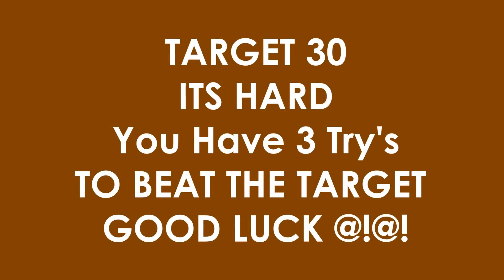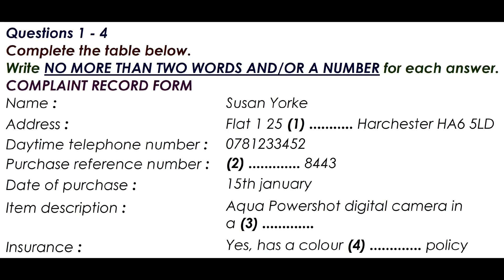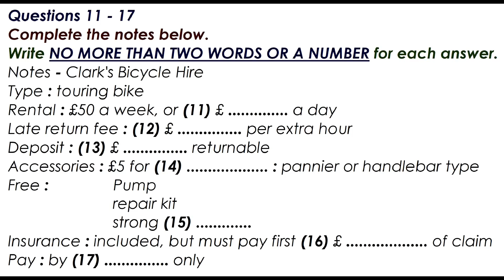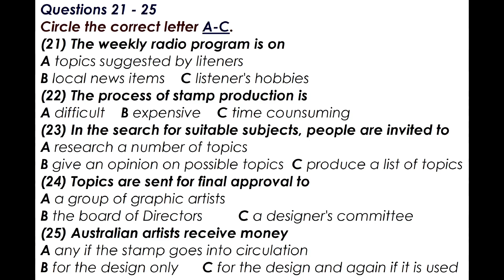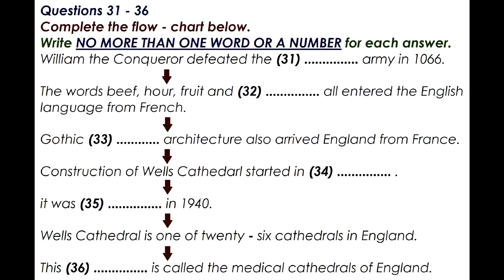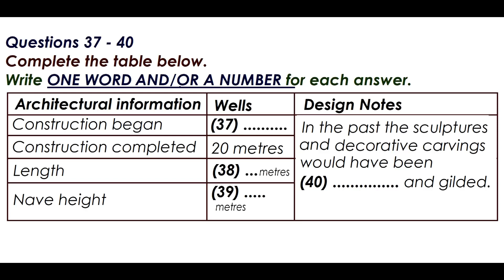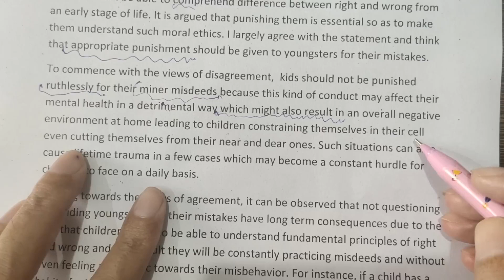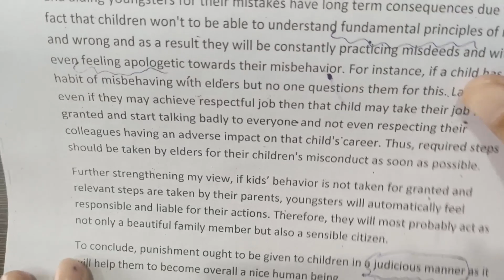EXAM LISTENING PRACTICE TEST 2023 WITH ANSWERS | 12-01-2023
As you listen, write your answers on the question paper. At the end of the test, you will have 10 minutes to transfer your answers to the answer sheet in pencil. You may write your answers in lower case or capital letters.cambridge idp ieltslistening ielts ieltspreparation listening bestieltsinstitute examlevel upcoming exam